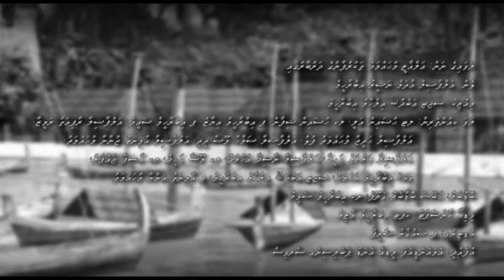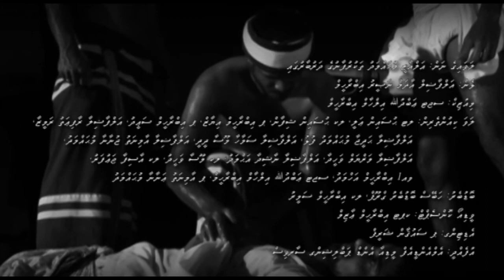AL-QAZI MOHAMED THAKURUFAANUGE DHARUBAARUGAI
Lyrics: Adam Naseer Ibrahim

Vocalists:
LT Hussain Ali
WO1 Ibrahim Ahmed
SGT Abdulla Ilham Ibrahim
LCPL Moosa Waheed
LCPL Asifa Jaufar
LCPL Hussain Shifan
PTE Aminath Anana Mohamed
PTE Ibrahim Iyaz
PTE Ibrahim Saeed
Rafiyath Rameeza
Hadheejja Mohamed Fulhu
Samaha Moosa Didi
Aminath Junana Mohamed
Mariyam Waheedha
Nashida Ahmed

Video: MNDF Media & Publishing Service